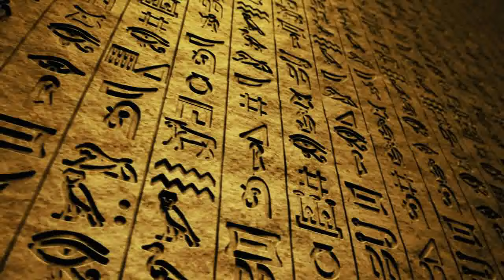JAHANI USTAD :EP91:Valuable treasure in the basement | Discover Original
The story of the novel revolves around Shah Jahan, who is known as Ustaad Jahani. He became an orphan at a very younger age, and all he has left in this world was his sister. A few years later, when a rich man returned from the UAE, approached his sister with vicious attentions, and he could not defend her, He felt as if his world had turned upside down. He learned if he wants to live in this society, he has to know how to defend himself and his family. That is when Shah Jahan turns into Ustaad Jahani. He enters the world of crime and dominates it.
It is not a story from another world. Its roots are in the very same society we are breathing in. The characters are very people we see every day around us.
If you are looking to lighten up your mood with classic pulp fiction Urdu tale and you have got yourself a handsome amount of time, JAHANI USTAD is the novel for you.